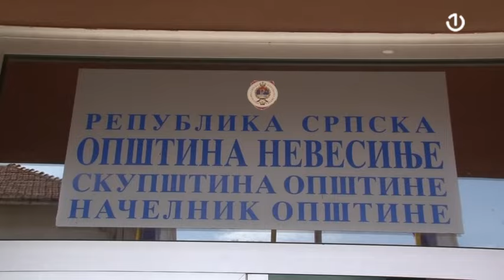Pucnjava u Nevesinju